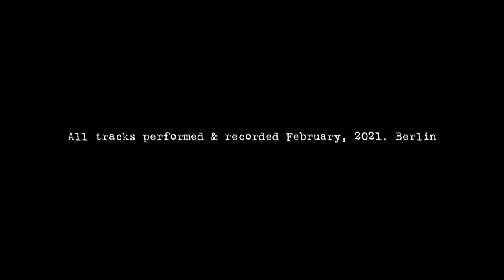"versteckt” - HOSHIKO YAMANE + MAKOTO SAKAMOTO digital release teaser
"THE LIVE AND DOCUMENTARY FILM" a collaboration project between violinist Hoshiko Yamane (Tukico, Tangerine Dream) and MAKOTO SAKAMOTO and MOLS magazine premiered at bandcamp in May 2021. At that time the mini-album "versteckt" which was released exclusively on bandcamp. And now finally released on subscription content such as Apple Music and Spotify, Amazon etc... as well.

Electronics musician, but also classical violinist Hoshiko Yamane and a noise ambient sound artist MAKOTO SAKAMOTO have created a mini-album that fuses each other while maintaining their individuality as much as possible.

(Spotify, Apple Music, bandcamp, Amazon, etc… )